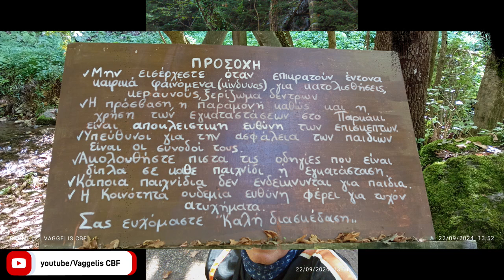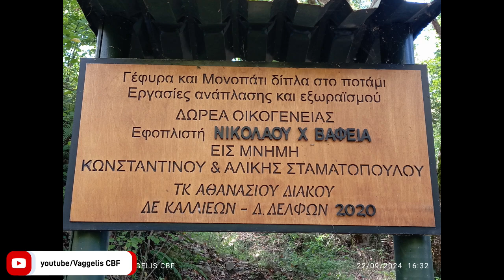Παύλιανη Αθανάσιος Διάκος Νο1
Μοτοβόλτα